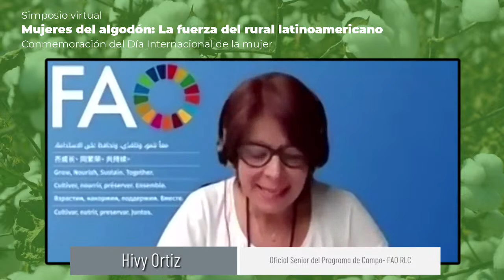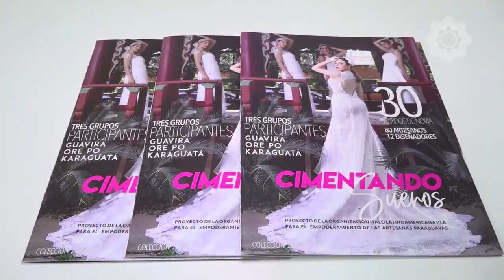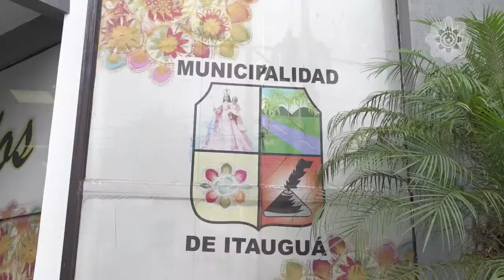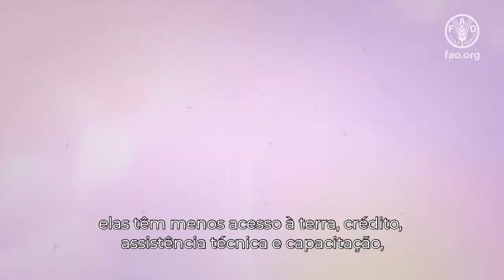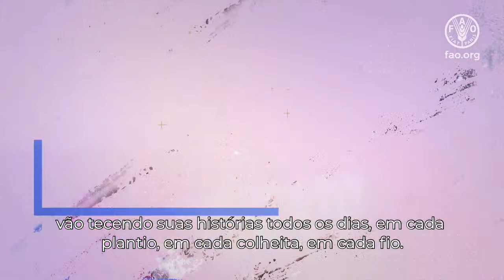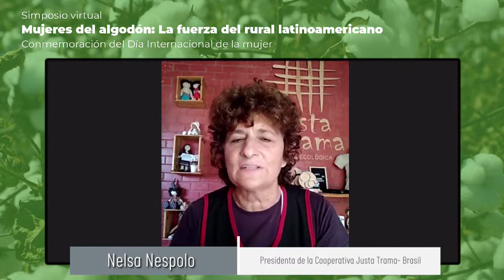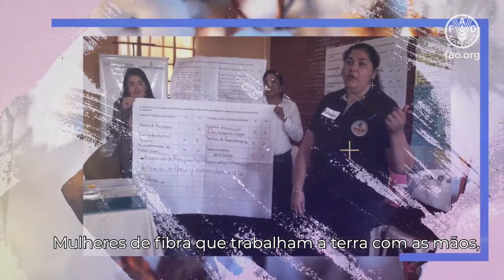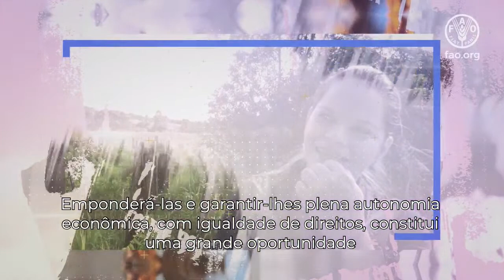Simposio Virtual: Mujeres del algodón - la fuerza del rural latinoamericano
Para conmemorar el Día Internacional de la Mujer, celebrado el 8 de marzo, el proyecto regional de cooperación sur-sur trilateral +Algodón realiza el Simposio Virtual: Mujeres del algodón - la fuerza del rural latinoamericano, el día jueves 11 de marzo, con el objetivo de promover el dialogo, el intercambio  de experiencias y dar visibilidad a los múltiples roles y desafíos que enfrentan las mujeres del sector algodonero en América Latina.